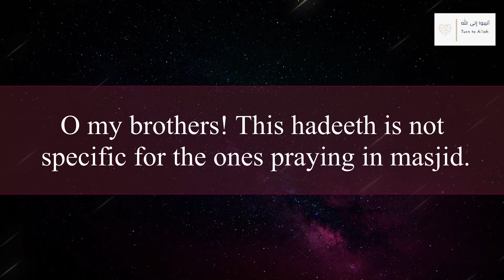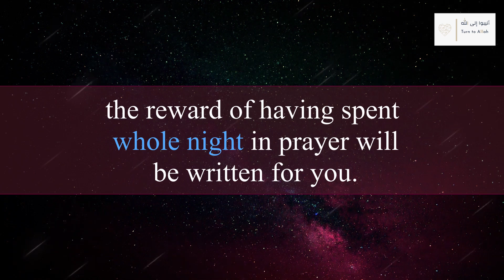DO THIS the MOST in these last 10 days! - Shaykh Sulaiman ar-Ruhaily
Shaykh Sulaiman ar-Ruhaily tells and advises his fellow muslims to make the most of this last ten/10 days/nights. And he says that you should pray qiyam al-layl/taraweeh/night prayer the most as it is the best worship for these last 10 nights. And you should prolong your stand, rukoo' and sujood in it like the prophetﷺ.
 Shaykh Sulaiman ar-Ruhaily is one of the most pious and contemporary scholars of Islam.